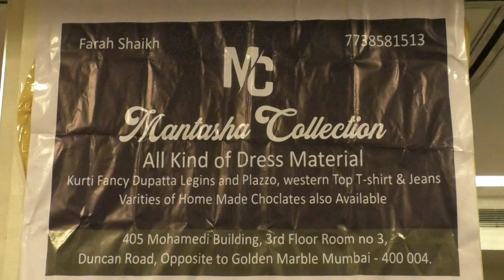Amreen Shaikh(4)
Amreen Shaikh